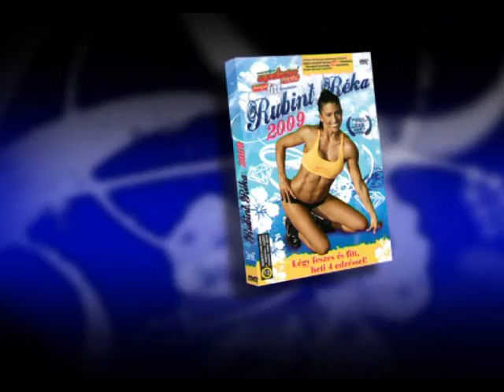Rubint Réka 2009. DVD - részlet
Teljes test bemelegítése - részlet - Rubint Réka 2009. DVD